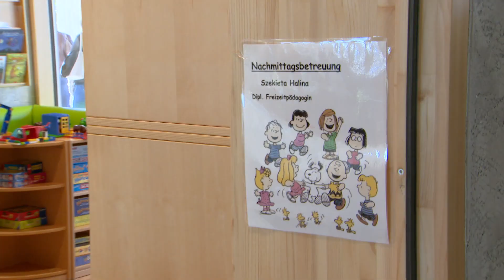Wunder Holzbau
Holz ist der vielseitige "Wunderwuzzi" beim Bauen. Im ganzen Bundesland ‚wachsen‘ Verwaltungsgebäude, Schulen, Werkstätten, Bürogebäude und nun auch immer mehr Wohngebäude aus Holz. Fast alles ist möglich.